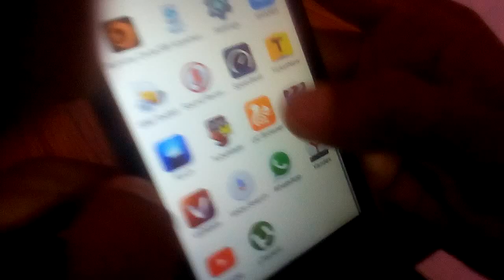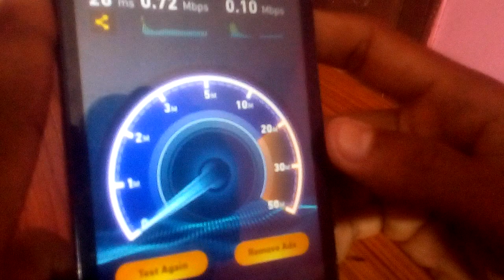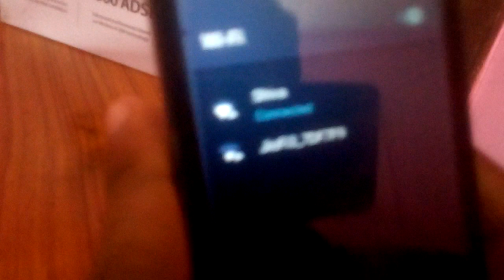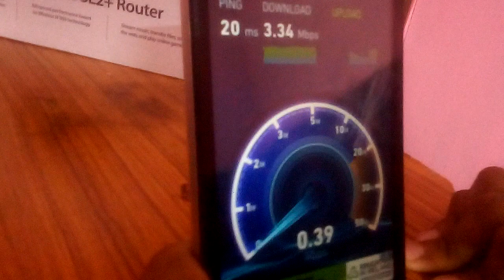How to speed up broadband simple trick 100% proved